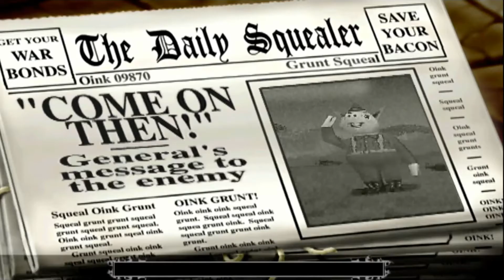Hogs of War [Gameplay 01]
The Nations are in the War and it is up on You to chose the site to conquer the land.

Location: Hogs Head
Mission: 01 - War Foundation

Year: 2000
Platform: PlayStation (1)

Voice & Text: English